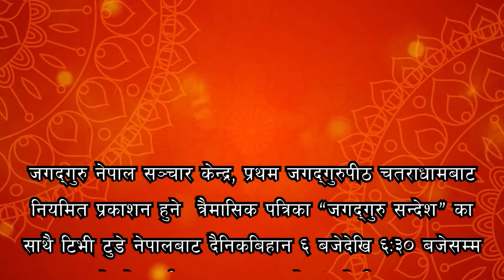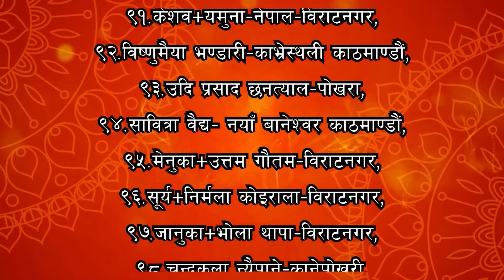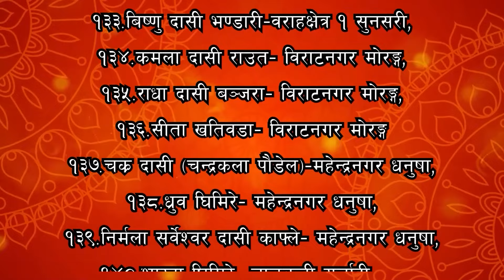भाग 5 राष्ट्रभक्तिका उद्गारहरु